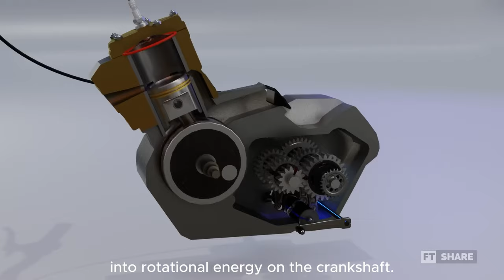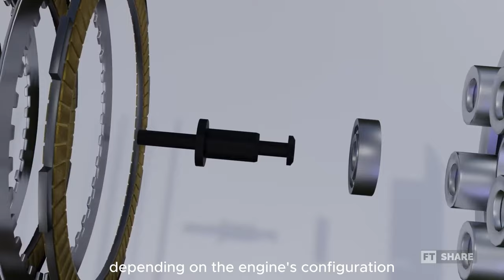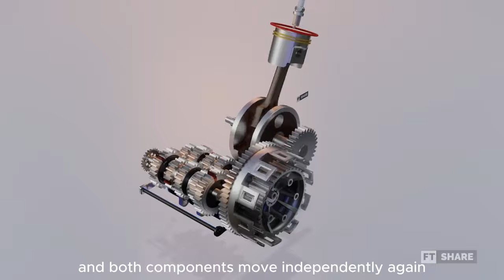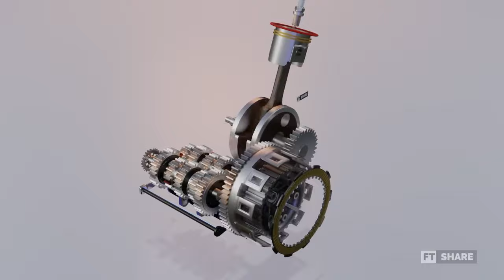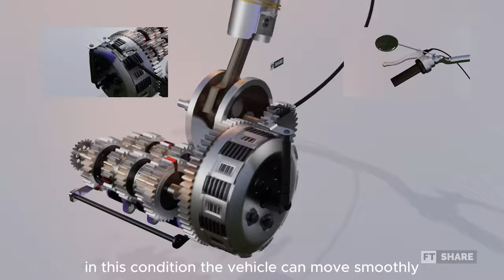Enhancing Your Motorcycle's PERFORMANCE & EFFICIENCY | WET CLUTCH Working Mechanism (200244)